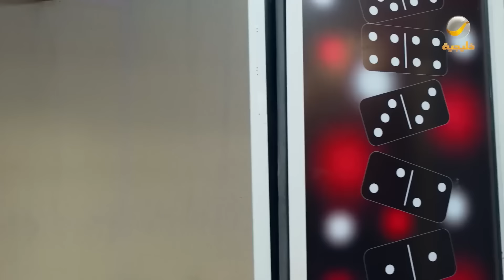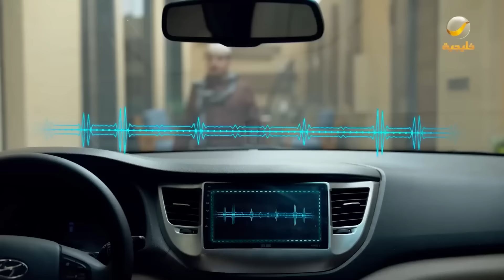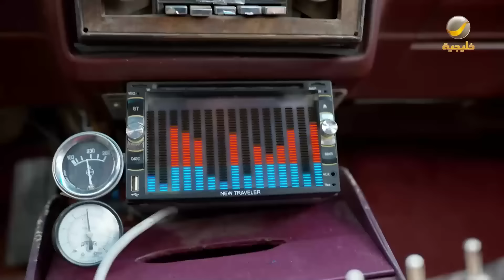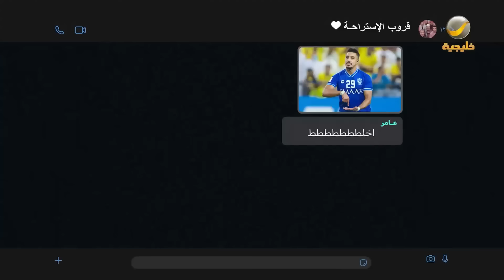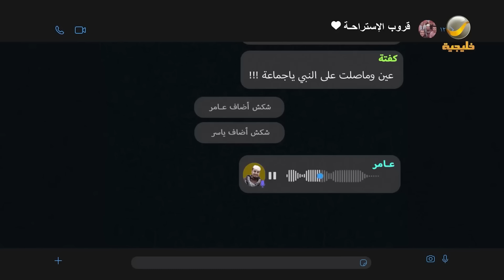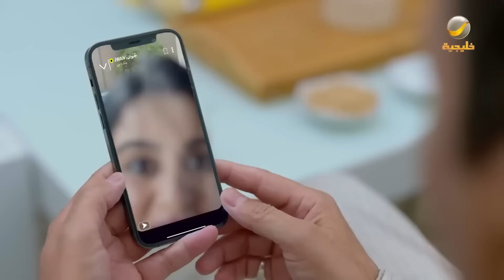حلقات مجمعة من مسلسل شباب البومب الحلقة 40